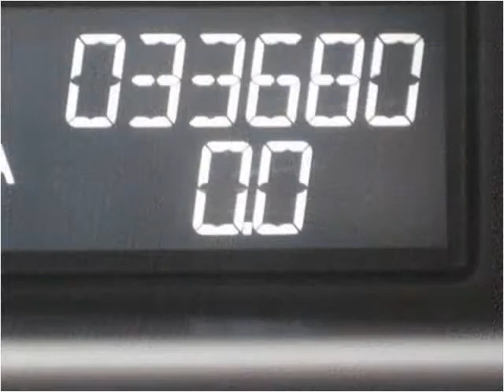2007 Honda Ridgeline available from Jerry Damson Honda of Hu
This 2007 Honda Ridgeline is available from Jerry Damson Honda of Huntsville.